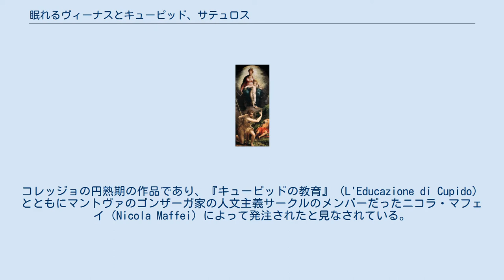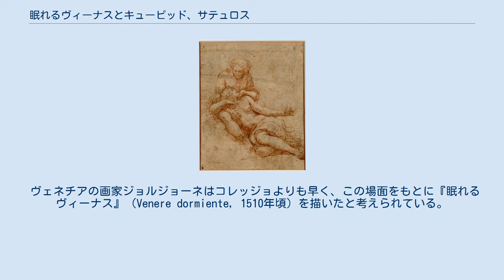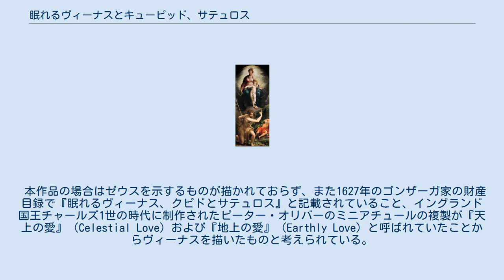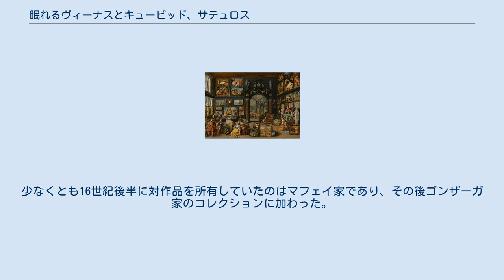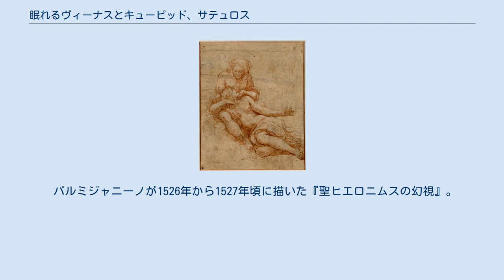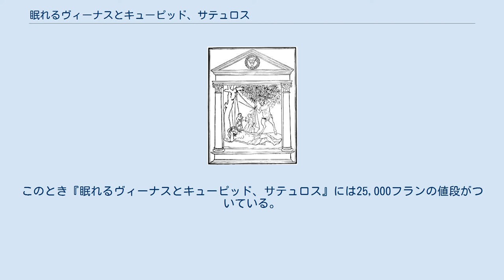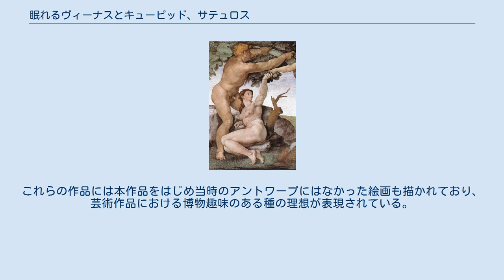眠れるヴィーナスとキューピッド、サテュロス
ジュール・マザラン
対作品『キューピッドの教育』。
ロンドン、ナショナル・ギャラリー所蔵。
 『眠れるヴィーナスとキューピッド、サテュロス』（伊: Venere e Amore spiati da un satiro, 英: Venus and Cupid with a Satyr）は、イタリア、ルネサンス期の画家コレッジョが1526年頃に制作した絵画である。
油彩。
眠っている愛と美の女神ヴィーナス（ギリシア神話のアプロディテ）とそれを覗き見るサテュロスを主題としているが、古代神話に典拠となる物語は知られていない。
コレッジョの円熟期の作品であり、『キューピッドの教育』（L'Educazione di Cupido）とともにマントヴァのゴンザーガ家の人文主義サークルのメンバーだったニコラ・マフェイ（Nicola Maffei）によって発注されたと見なされている。
また両作品の成功が有名なユピテル（ゼウス）の愛の神話画連作をフェデリコ2世・ゴンザーガに注文させたと考えられている。
 本作品は18世紀にユピテルとアンティオペの恋を主題とする絵画と考えられていたため、現在でもアンティオペを描いた作品として紹介されることが多いが、長い間同じコレクションに所属した『キューピッドの教育』とともに、新プラトン主義的な愛の寓意を描いた対作品と考えられている。
すなわち『キューピッドの教育』が精神的な愛を意味する「天上のヴィーナス」を表すのに対して、本作品は肉体的な愛を意味する「地上のヴィーナス」を表すとされる。
現在はパリのルーヴル美術館に所蔵されている。
 コレッジョは森の木陰の下に身を横たえて眠るヴィーナスとクピドを描いている。
画面左には身をかがめて立つサテュロスが描かれており、女神を覆う布を持ち上げて裸体を上から見つめている。
ヴィーナスは手に弓を持っており、また腰のあたりには矢筒が置かれている。
対してクピドは大地に敷かれたライオンの毛皮の上で眠り、またヴィーナスとクピドの間には燃える松明が置かれている。
松明はヴィーナスおよびクピドのアトリビュートであり、ヴィーナスは燃える松明をもって貞節の女神ディアナに相対し、クピドは他者の愛情を燃え上がらせる。
またライオンの毛皮は力の象徴であり、特にギリシア神話ではヘラクレスの持物とされている。
そこでクピドは英雄と戦って勝利し、その証として毛皮を奪って来たと解釈されている。
 『ポリフィロの愛の戦いの夢』初版の挿絵。
 本作品の源泉としては1499年出版のフランチェスコ・コロンナの小説『ポリフィロの愛の戦いの夢』の第7章との関連が指摘されている。
『ポリフィロの愛の戦いの夢』は古代のものとされる遺物が多数描写されているが（エクフラシス）、第7章では泉のニンフの彫刻について詳しく描写されている。
この第7章に添えられた挿絵では、木陰に身を横たえて眠るニンフと、その足元で欲情したサテュロスが木の枝に結ばれた布を持ち上げてニンフの裸体を眺める様子が描かれている。
ニンフの彫刻に関するいくつかの記述はそれがヴィーナスであることを暗示しており、なおかつ古代ギリシアの彫刻家プラクシテレスのヴィーナスの彫刻と関連付けている。
 ジョルジョーネが1510年頃に描いた『眠れるヴィーナス』。
アルテ・マイスター絵画館所蔵。
 ミケランジェロが1508年から1512年にかけて制作したシスティーナ礼拝堂天井画の『原罪』の一部。
 ミケランジェロの数年後、ジュリオ・ロマーノがヴァチカンのビッビエーナ枢機卿のために描いた『ヴィーナスとアドニス』。
 ヴェネチアの画家ジョルジョーネはコレッジョよりも早く、この場面をもとに『眠れるヴィーナス』（Venere dormiente, 1510年頃）を描いたと考えられている。
ジョルジョーネはサテュロスを描いていないが、眠るヴィーナスの姿が『ポリフィロの愛の戦いの夢』の挿絵と酷似している。
またティツィアーノはジョルジョーネの影響を受けて『ウルビーノのヴィーナス』（Venere di Urbino, 1538年）を描いている。
コレッジョが本作品を描いた時期は2人の中間に位置し、サテュロスを描いている点でジョルジョーネよりも直接的に『ポリフィロの愛の戦いの夢』に依拠している半面、同書の挿絵やジョルジョーネが描いたヴィーナスの図像によらず、短...